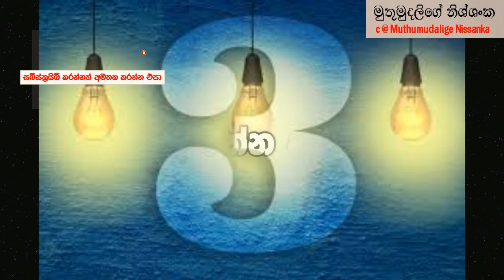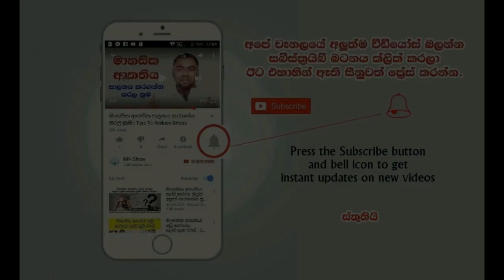ඔයා ඉපදුනේ තුන් වෙනිදා හෝ හතරවෙනිදා ද | Birthday Astrology for people who born 3rd or 4th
Birthday Astrology for people who born 3rd or 4th day of the Month - If you are born in third day or fourth day of the month then this is all about your character explanation.